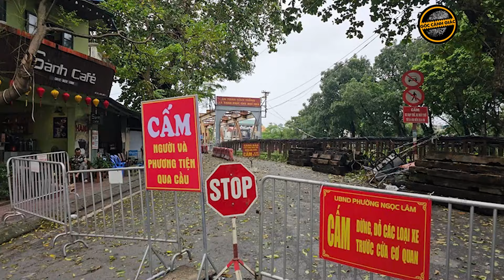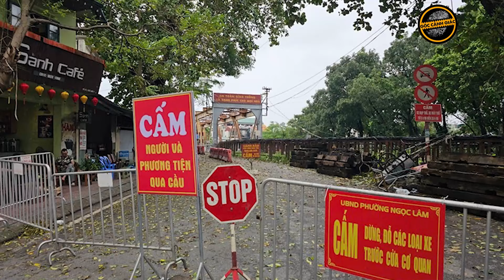Bắt kẻ giết tài xế taxi, chở xác đi phi tang trong ngày mưa bão ở Hà Nội